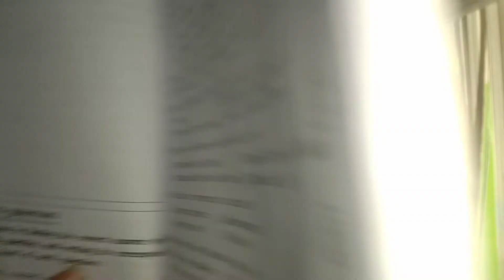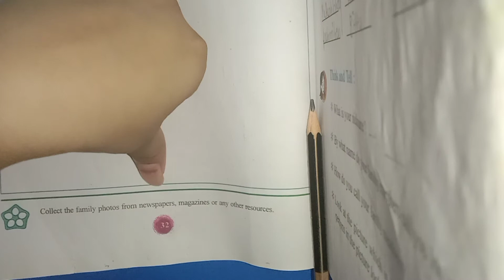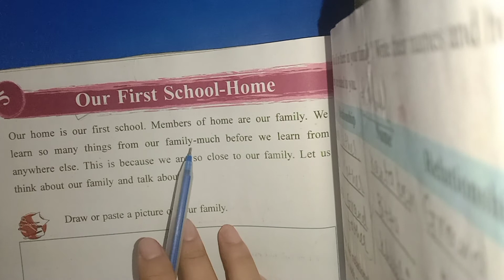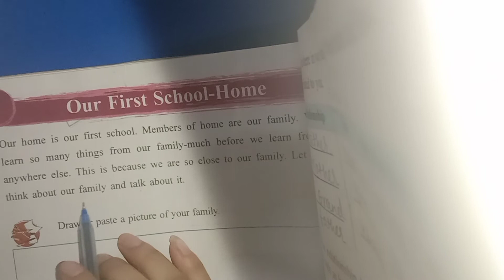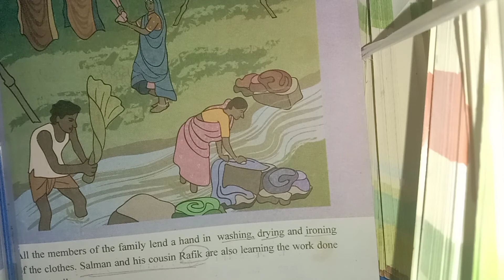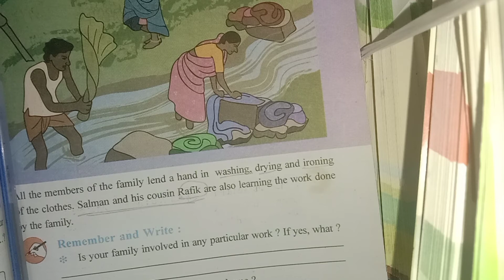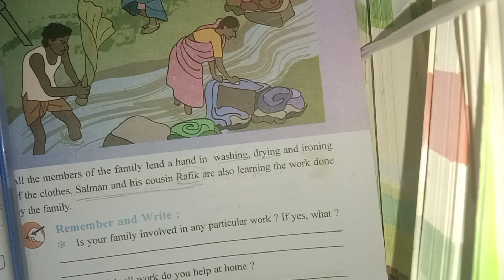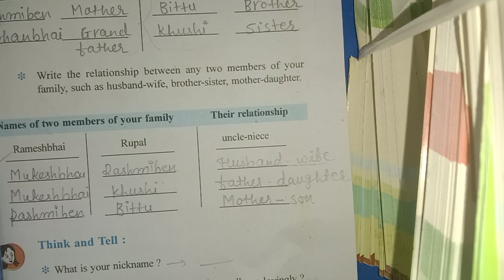Std - 3 - ENV - Lecture - 24